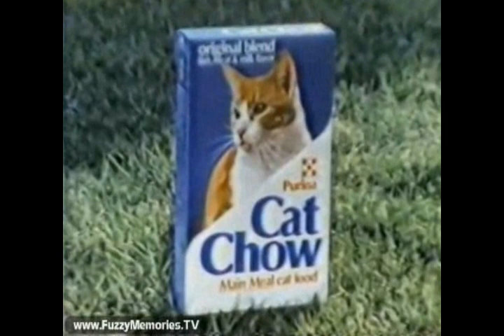Purina Cat Chow Commercial with Patsy Garrett--"Your Cat Is Your Friend" (1980)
"Depend on Purina Cat Chow Cat Food.  Chow Chow Chow!"

This commercial for a present cat food brand starring actress Patsy Garrett back in 1980.  At the start, "Your Cat Is Your Friend" when he or she depends on him or her to take care of the cats.  Purina Cat Chow could give the cats great taste and nutrition.